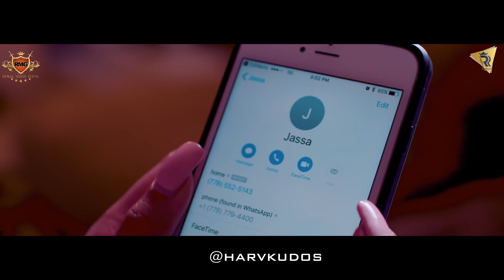DJ Harv & Karan Aujla - Geetan Di Machine (Karan Aujla Remix)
Name: Geetan Di Machine
Artist: Karan Aujla
Remix: Dj Harv
Original Producer credit: Deep Jandu, Jay Track, Harj Nagra, Mista Baaz
Mix/Master: NRG Studios
Video Edit: SR Visuals

All original copyrights belong to Rehaan Reocrds and RMG and producers named above.